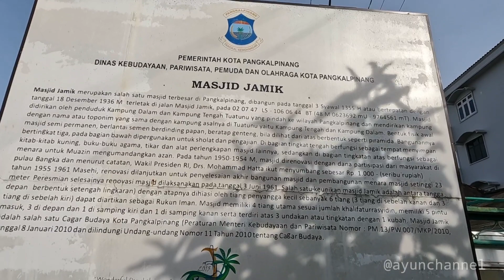Gowes muter kota Pangkalpinang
Gowes santuy muter2 dalkot Pangkalpinang, sekedar utk lihat tempat2 di dalam kota, spt, museum timah, titik 0, alun2,  jalan raya, mal, Masjid Jamik dan terakhir sarapan eh... ngopi di Yumin.

Salam gowes salam sehat.